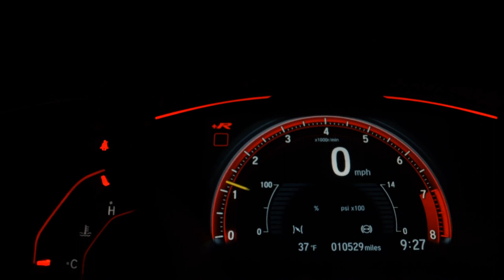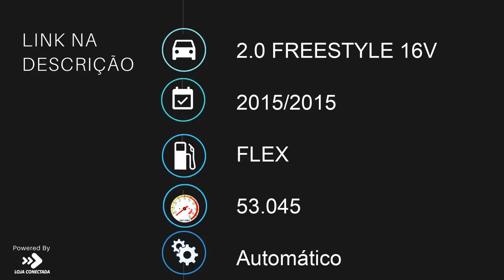FORD ECOSPORT - 2015 - Recife/PE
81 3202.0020 / 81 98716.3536 - WhatsApp

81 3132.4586 / 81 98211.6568 - WhatsApp

Veículo: FORD / ECOSPORT 2.0 FREESTYLE 16V
Ano: 2015/2015
Combustível: FLEX
Portas: 4 PORTAS
Câmbio: Automático
Cor: BRANCA
KM: 53.045

✅ Air Bag
✅ Alarme
✅ Ar Condicionado
✅ Ar Quente
✅ Desembaçador Traseiro
✅ Direção Hidráulica
✅ Freio ABS
✅ Retrovisores Elétricos
✅ Travas Elétricas
✅ Vidros Elétricos
✅ Volante com Regulagem de Altura
✅ Limpador Traseiro
✅ Kit Multimídia
✅ Vidros Elétricos Traseiros
✅ Rádio USB